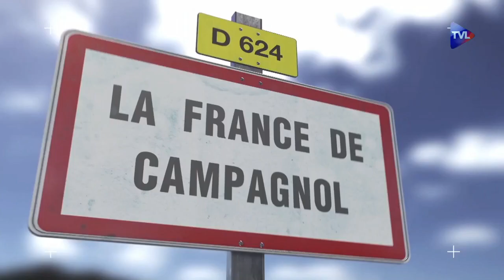Les Français qui ont grandi sans équipements sportifs s'irritent de l'exigence des plus jeunes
Campagnol 482
Quand on voit un maire d'arrondissement se faire harponner dans la rue par des jeunes à casquette en arrière sur le thème "il n'y a rien qui est fait pour nous", on se souvient d'avoir grandi sans équipements municipaux et de n'en être pas morts.